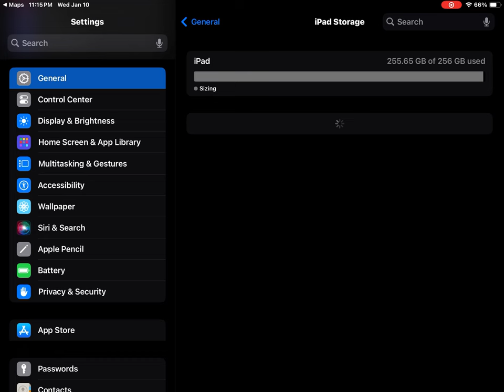January 10, 2024